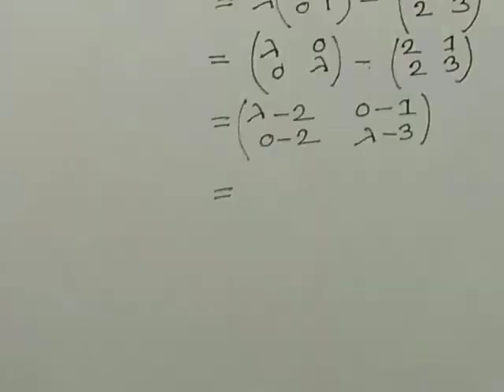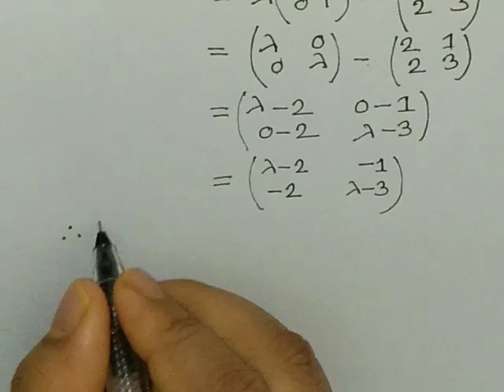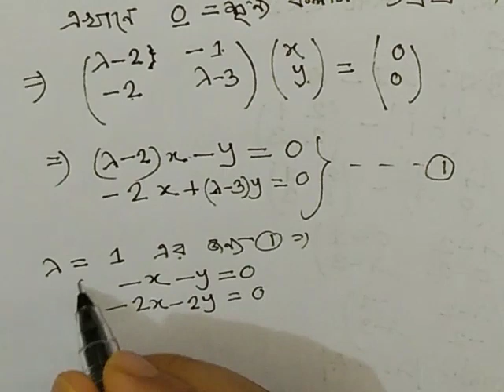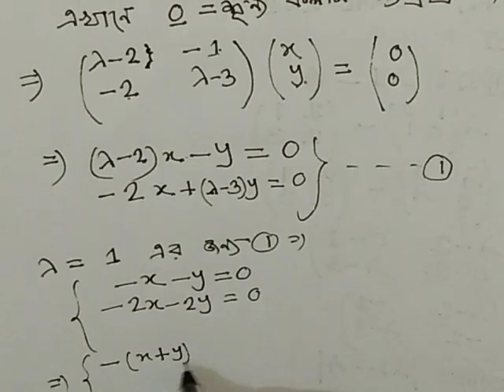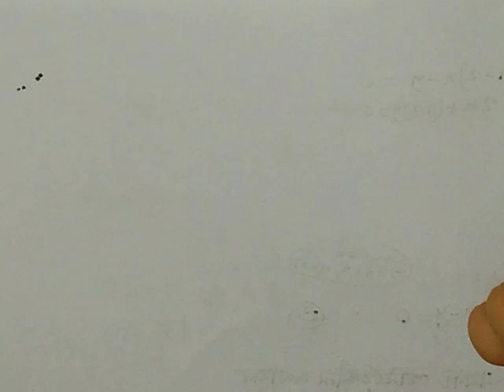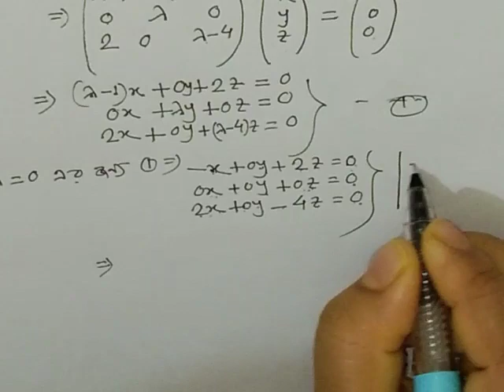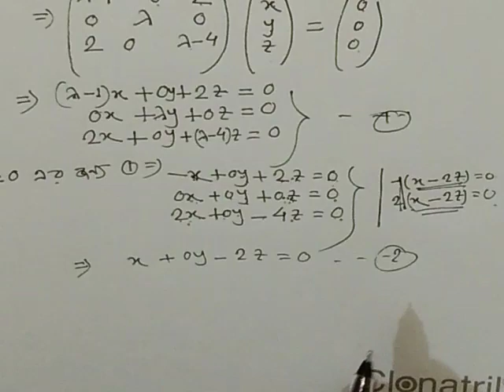Eigenvalues And Eigenvector, Linear Algebra, Hon's 1st Year. bangla tutorial.**New2020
Hello Students !
welcome back, this is Shathi07 Math..

Course Name: Linear Algebra(Eigen Values and Eigen Vector),,

 Amena Akhter (Lecturer)
Department of Mathematics
Sreepur Muktijuddah  Rahmat Ali Govt. College, Sreepure,

*Linear algebra,
*Eigen values and eigen vectors,
*Eigen values and eigen vector for hons 1st year,
*Eigen values and eigen vector for bsc math,
*Eigen values,
*Eigen vector,
*shathi07 math,
*Linear algebra chapter-7,
*Eigenvector and Eigenvalues problems?
*Eigenvector and Eigenvalues pdf,
*Eigenvector and Eigenvalues solving.
*eigen values and eigen vectors in bangla,
*tricks to find eigen values and eigen vectors,
*how to find eigen values and eigen vectors,
*eigen value and eigen vector of a square matrix,
*matrices : eigen values and eigen vectors,